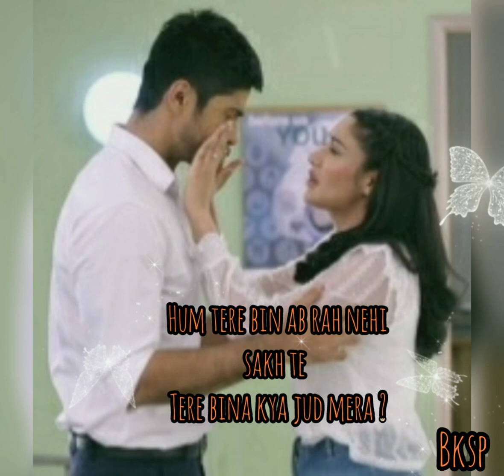Sidisha vm Tum hi ho zindagi | Namit khanna | Surabhi Chandna | Bksp entertainments & status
Video by Bksp entertainments & status
Sidisha vm Tum hi ho zindagi 💙
Sanjivani | Sidisha  | starplus | asianet
Staring by Namit khanna & Surabhi chandana
Video creation by : Sp